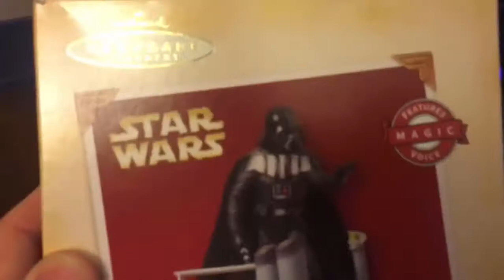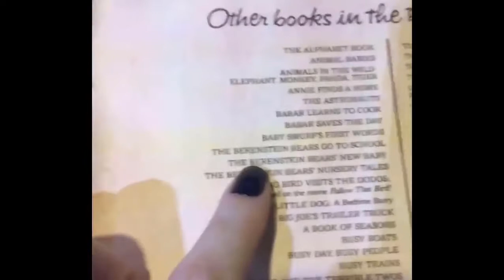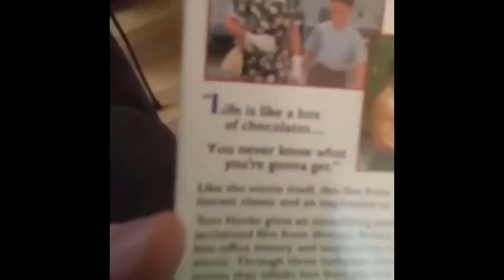Behind the Voice of Darth Vader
None of my videos are monetized and Never will be.

music attribution: The Nutcracker - Ballet Op. 71, Act II: Dance of the Sugar-Plum Fairy